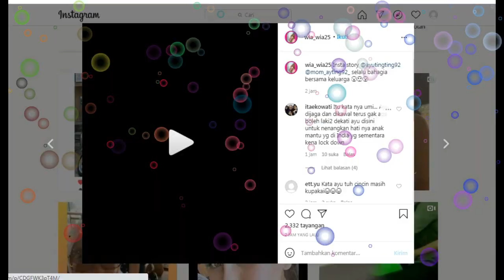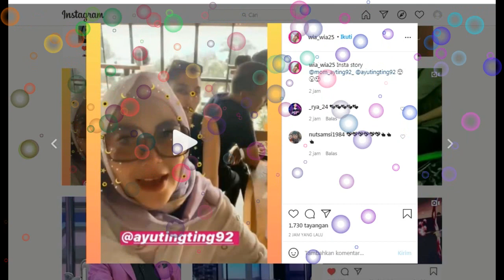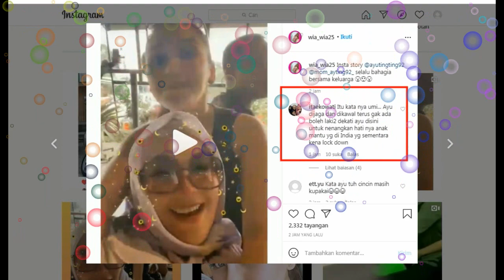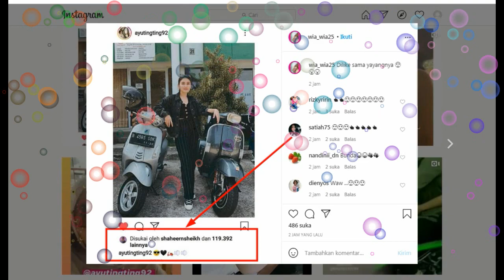Dua kabar spesial AYU TINGTING sore ini,,,satu gercep shaheer sheikh kepada ??